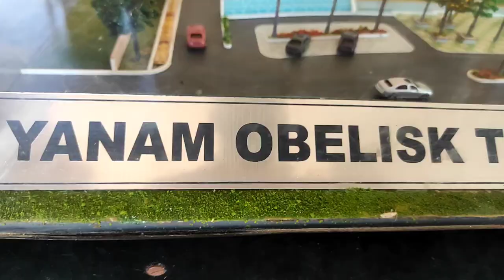Yanam Obelisk Tower Vlog 🗼🗼